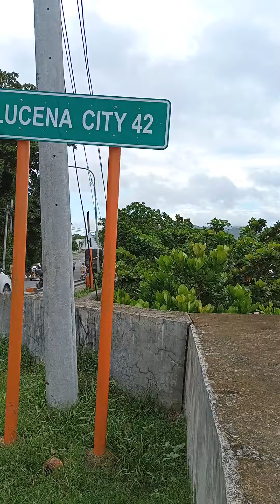seeing at Port of Atimonan Quezon😍🤩✌️